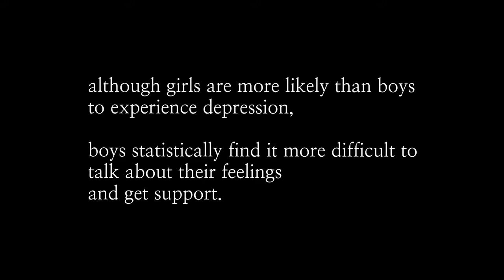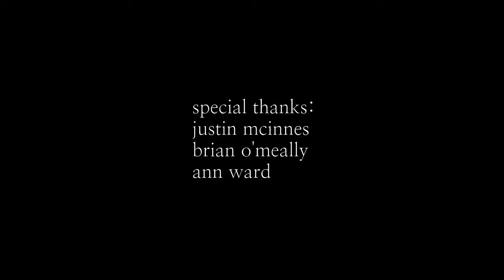Boys Don't Cry - Tropfest Finalist 2018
Boys Don't Cry was a finalist at the prestigious Tropfest festival in 2018 with the youngest director ever to reach the finals.  Tropfest is the world's largest short film festival. It has also become known as the world's first global film festival.

Director - Nick Ward
Writers - Nick Ward
Producer - Justin Mcinnes
Executive Producers - Jack Soepono & Lachlan Thompson
Dir. of Photography - Nick Ward & Lachlan Thompson
Composer - Nick Ward
Editor- Nick Ward & Lachlan Thompson

CAST
Jack Soepono
Nick Ward
Tom Ward
Miles Gugger